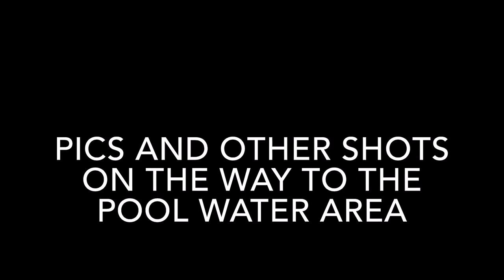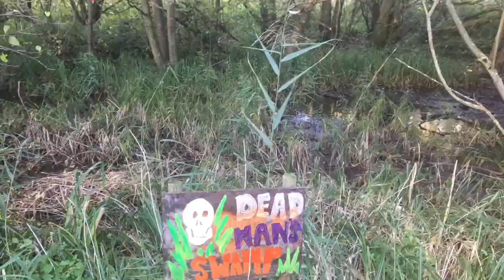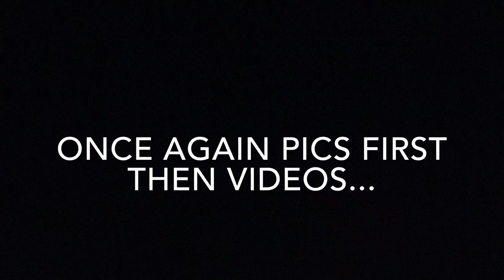🎃Holloween at Ryton pools & Hatton country world | October 2019🎃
Here is my new video titled: (Holloween at Ryton pools & Hatton County World | October 2019)
Videos uploaded every week (various times and types)
Dates filmed: Sunday 27th October 2019 & Tuesday 29th October 2019
Locations filmed: Ryton Pools county park, Ryton upon dunsmore, uk and Hatton county world, Warwick, uk
Date Published: Thursday 31st October 2019 (Holloween)
Family friendly, PG, clean,  no swearing
My next video is unconfirmed but will be very soon!
PEACE ✌️